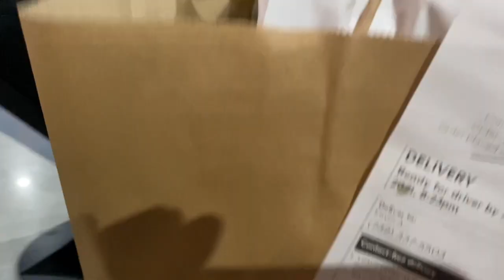What a Day! I did over $240 Just on Uber Eats! Part 2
Join me for my dinner Ride along on a Friday Multi-apping with Doordash, Uber Eats, and Grubhub.  What a Day!  I did over $240 just on Uber Eats.  Stick around until the end for complete daily total breakdown.

Items I use for my car:
Hustle Tshirt
Car trash can
Hanging seat organizer
Cup holder
Vent Phone holder
Hot bag
Keychain Flashlight
Go Pro Hero 7

Ways to help my channel that is greatly appreciated:
1. Watch my videos